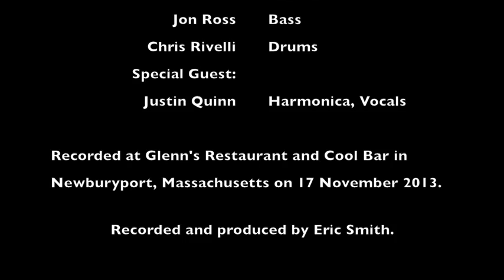The Matt Stubbs Band with Justin Quinn - Tried To Ruin Me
The Matt Stubbs Band with Justin Quinn performed the Snooky Pryor tune "Tried to Ruin Me" at Glenn's Restaurant and Cool Bar on 17 November 2013 in Newburyport, Mass.